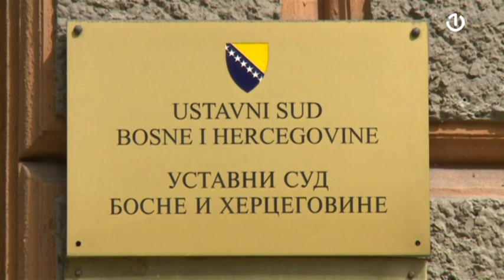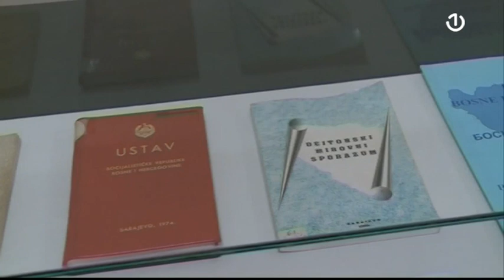Zakon o nepokretnoj imovini Republike Srpske- reakcije